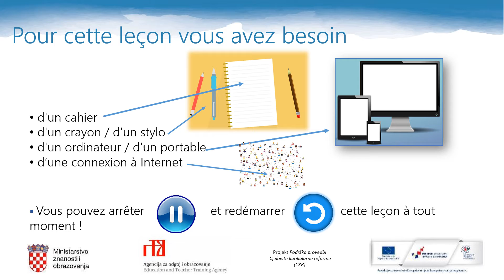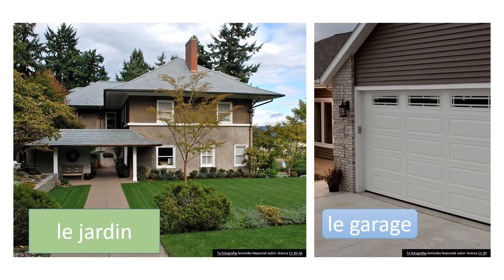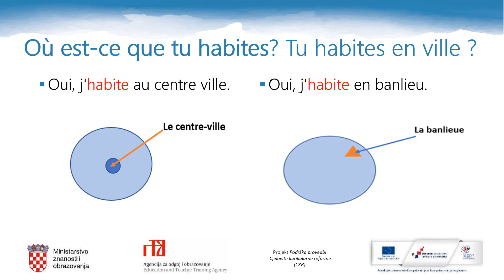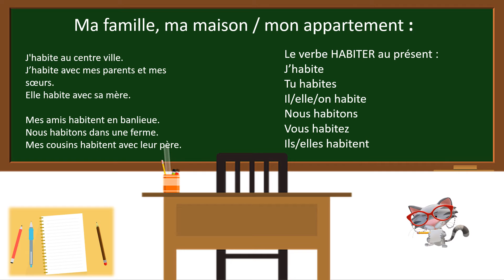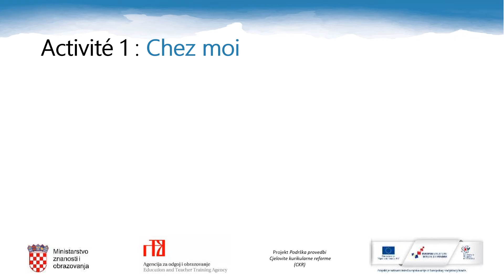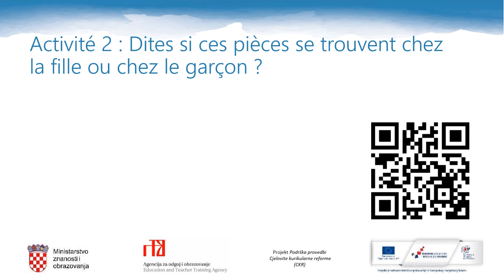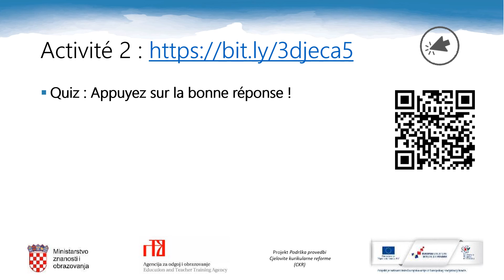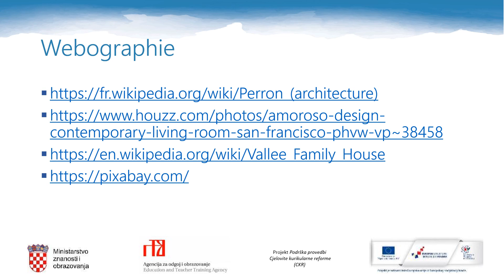Francuski jezik 5.r OŠ - Ma famille ma maison mon appartement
Autor: Kristina Pirs